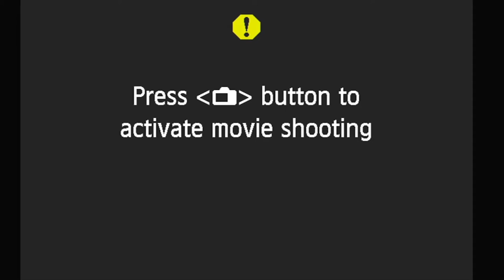🍺Carbonnade Flamande🍺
Hoy con una receta de nuestro amigo de Bélgica Bastien de la Belga que hoy nos ayudara a preparar una superbuena receta que viene directo de su país.

TV Mexiquense👉 puedes ver los chefs en la mañana en el programa Emociónate tvmexiquense 😀

Ingredientes:
Para 4 px
 1kg de espaldilla de ternera
 250g de tocino ahumado
 1 cuchara sopa de azúcar mascabado
 3 cucharas sopa de harina
 5 rebanada de pan de jengibre
 3 chuchara sopa de mostaza
 400g de cebolla
 1ltro de cerveza Barbar
 30g Manteca de cerdo
 Sal Pimienta
 Bouquet Garni
 1kg Papas
Material:
 1 olla de fondo grueso
 1 tabla
 Cuchillos
 Pinzas

Chelamissu

Ingredientes:
Para 4 px
 400g de queso mascarpone
 4 huevos
 30cl de imperial stout, lágrimas negras
 150g de azucar
 30 galleta bocado de damas
Material:
 1 batidora con (globo)
 1 espátula miserable
 Manga
 Duya estrella